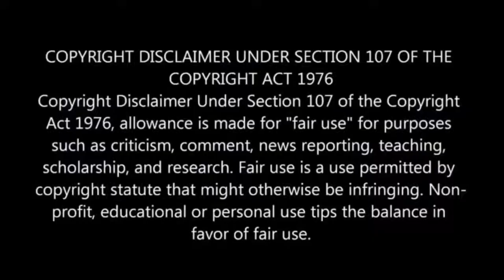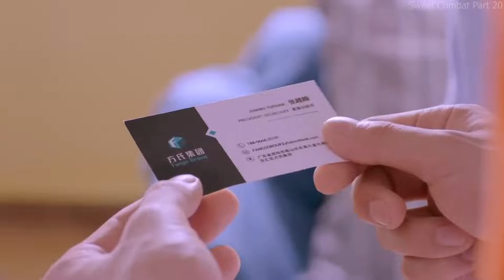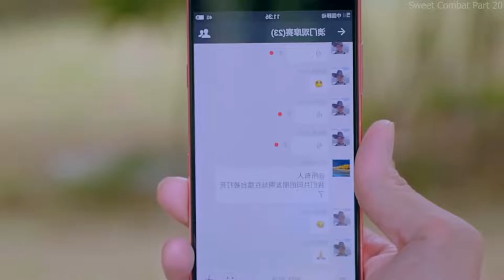A Boy Stuck In All-Girls School - PART 20 _ Series Review_Plot In Hindi _ Urdu